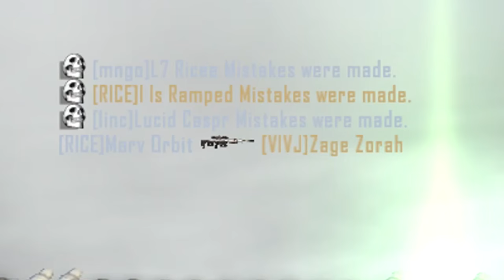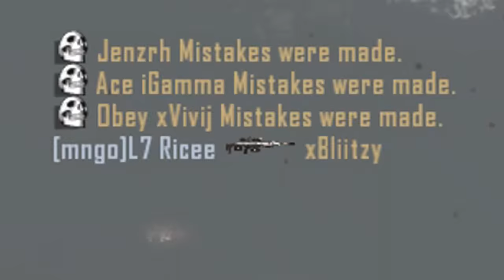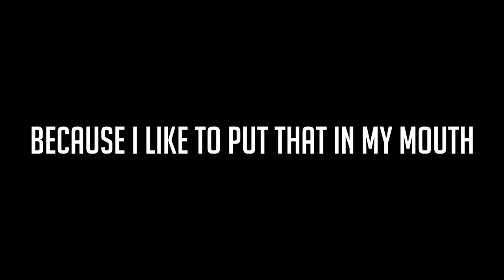18 PLAYER BO2 TRICKSHOTTING! (5 SHOTS!)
♥ ez clickbait

-Peaj